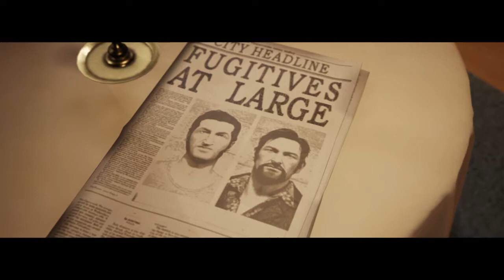A Way Out | Catching ray - Part 5 with Nick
Subsssss